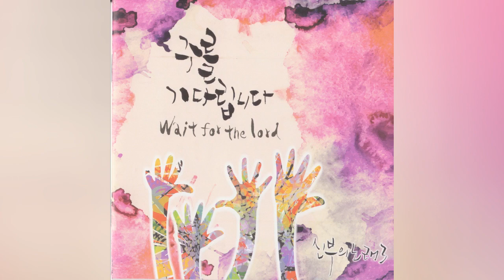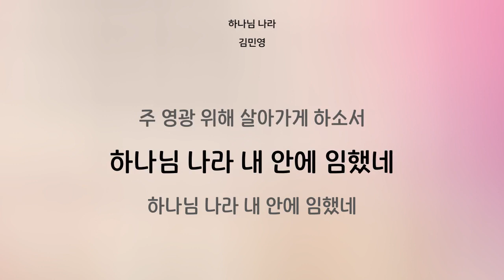[가사영상 MR] 하나님 나라 (MR) - 김민영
앨범명 - 신부의 노래 3 - 주를 기다립니다
장르 - CCM

주님을 만나고
주 행한 모든 일 나 믿을 때
내 안에 하나님 나라 임하네
주를 믿을 때 주님 통치하시는
하나님 나라 내 안에 임하네
주님을 따르고
주님의 말씀에 순종하며
내 삶에 하나님 나라 넓혀 가리
좁은 길 따라 내 십자가 지고
내 삶에 주님 나라 넓혀 가리라
오 할렐루야 놀라운 주님 나라
내 안에 있네 주 날 통치하시네
주 영광 위해 살아가게 하소서
하나님 나라 내 안에 임했네
주님을 따르고